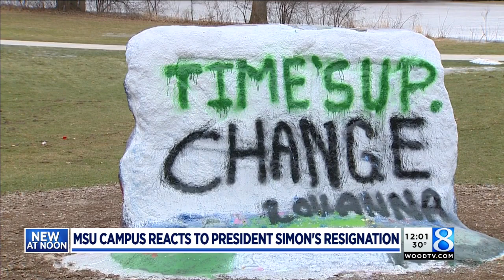Students respond to resignation of MSU President Simon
The overwhelming majority of people on MSU’s campus Thursday said Lou Anna K. Simon’s decision to resign was the right move. (Jan, 25, 2018)